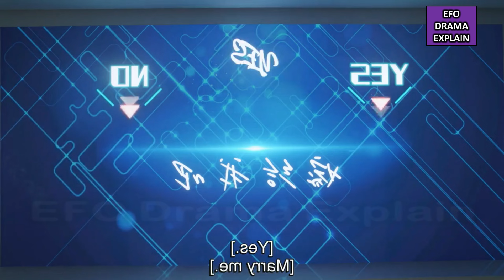Rude CEO 💞 Ex-Girlfriend | Ep 30 |P 1| Our Interpreter (2024) Chinese Drama in Hindi Explanation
In this video, I will give an Hindi explanation of “Our Interpreter (2024)” (Episode 30) which is a Chinese Business, Drama, life, Romance, Workplace Drama.
lots of  ❤️

CREDITS:
Director:
Images Source: